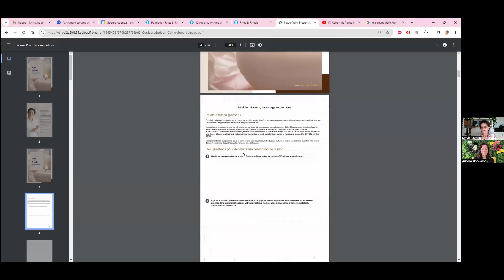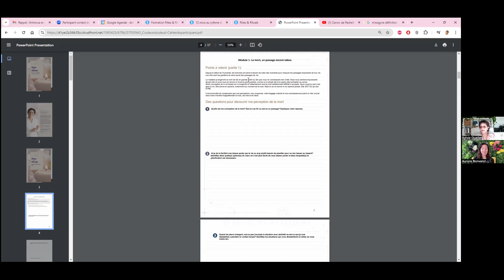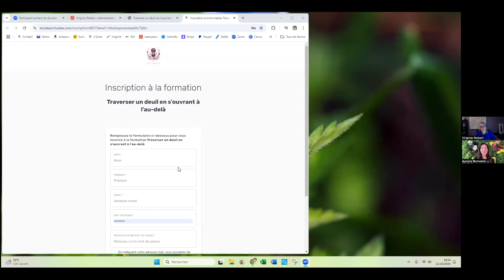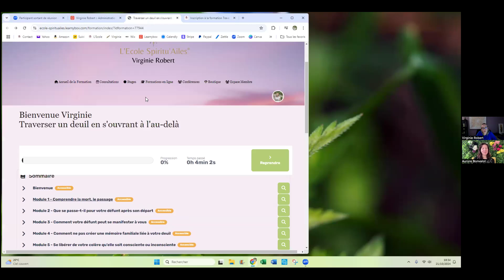Les Couleurs du Deuil - Entretien entre Aurore Bonvalot, Valérie Robert et Sylvie Ouellet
Les rituels ne sont pas de simples traditions ; ce sont des actes d'amour et de mémoire.

Si vous n'avez pas pu assister à notre direct avec, je vous invite à le découvrir.

Aurore Bonvalot, avec sa sensibilité, soulève des questions essentielles. L'une d'elles résonne particulièrement : pourquoi les rituels sont-ils si importants ?

💥Vous êtes-vous déjà posé cette question ?

Ils nous aident à naviguer à travers les tempêtes du deuil, à créer des ponts entre les mondes, et à célébrer la vie au-delà de la mort. Ils ont un impact majeur sur la sérénité que nous pourrons vivre durant la traversée de ce passage de vie.

En nous tournant vers les pratiques d'autres cultures, nous découvrons des trésors de sagesse. Par exemple, au Vietnam, il est courant de trouver des autels dans les foyers, dédiés à honorer les défunts. Ces espaces sacrés deviennent des lieux de mémoire, où l’on fait des offrandes pour maintenir un lien précieux entre les mondes. En nourrissant le lien avec leurs proches décédés, les endeuillés parviennent à demeurer plus sereins tout au long de la traversée du deuil.

Au cours de mes 25 années d'expérience, j'ai vu combien les rites de passage peuvent transformer notre expérience du deuil. Pourtant, les pratiques contemporaines fort variées dans leur déroulement effacent parfois la profondeur de ces moments sacrés.

Voilà pourquoi il est crucial de faire les bons choix pour éviter les regrets.
Comment préserver l’essence des rites tout en les rendant uniques et personnels ?

Comment s'assurer que chaque décision prise servira l’élévation des défunts et des endeuillés et leur procurera la sérénité?

C'est exactement ce que vous découvrirez dans ma formation Rites & Rituels. À travers 10 modules et plus de 4 heures d'informations, vous apprendrez à élaborer des cérémonies qui résonnent profondément avec vos valeurs et vos croyances, vous guidant ainsi vers des choix éclairés.

💫Et en bonus, je vous invite à une rencontre exclusive de deux heures pour discuter de vos questions sur les rites, la mort et le passage.

J'ai choisi d’inclure cette formation dans le Coffret Couleurs du Deuil parce que la formule est géniale. Elle correspond exactement au message de Rites & Rituels. : s’unir pour ne pas traverser un deuil seul. Alors, cette union me permet de soutenir votre traversée en vous offrant un accès à une multitude d'outils et de ressources. Elle devient un pont entre nous tous.

Cette union permet aussi de vous offrir un rabais absolument extraordinaire de 92% de la valeur totale du coffret (2900$ ou 1900€).

👉 Procurez-vous le coffret dès maintenant pour seulement 244 $ ou 165€